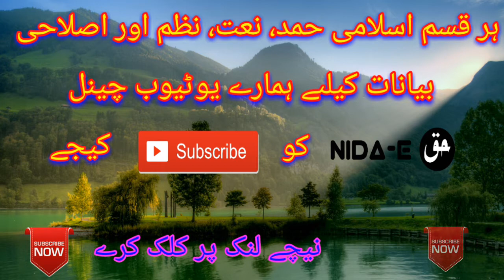New Bayan . Da Jabe Hefazat. Shaik Abu Hassan. Nida E Haq